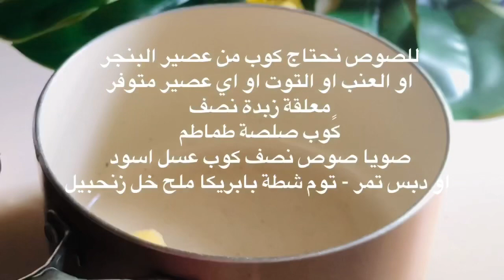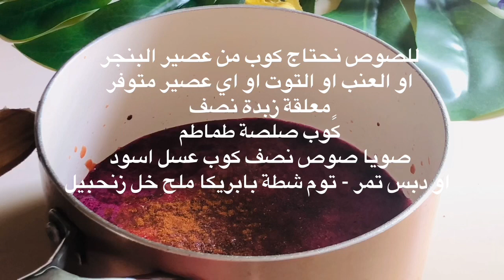اجنحة الدجاج الحارة بصوص مميزة غنية بالمعادن وطعم رائع